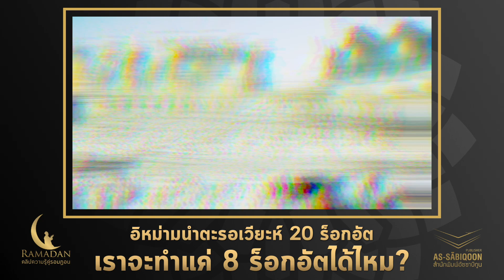อิหม่ามนำตะรอเวียะห์ 20 ร็อกอัต เราจะทำแค่ 8 ร็อกอัตได้ไหม? : คลิปความรู้คู่รอมฎอน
line : @moodyislam (มี@)

อิหม่ามนำตะรอเวียะห์ 20 ร็อกอัต เราจะทำแค่ 8 ร็อกอัตได้ไหม?

โดย อ.อามีน ลอนา และ อ.ชารีฟ วงศ์เสงี่ยม